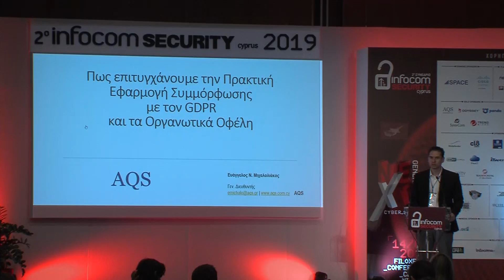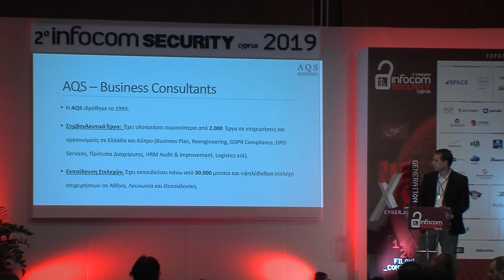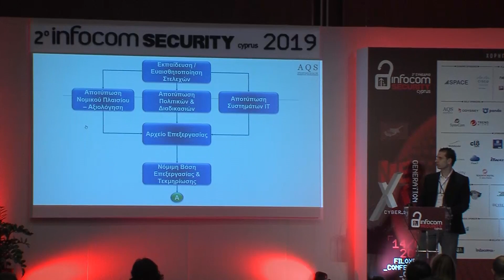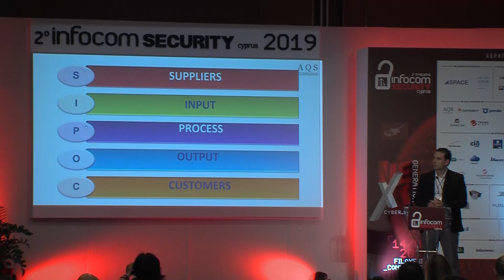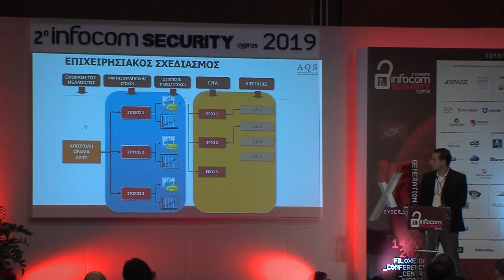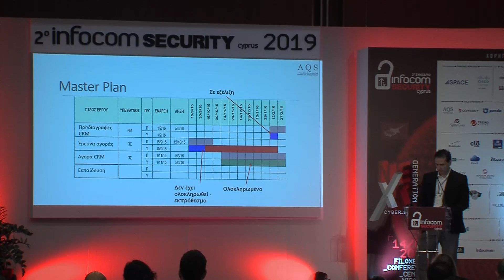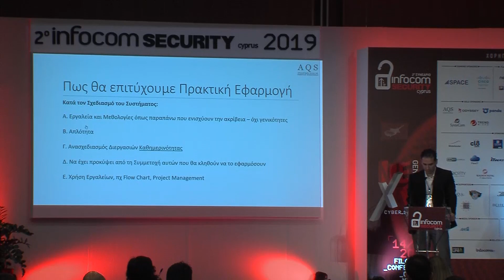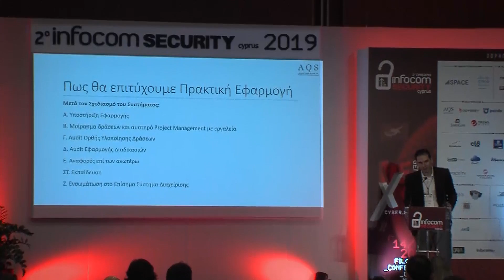Ευάγγελος Μιχαλολιάκος – Γενικός Διευθυντής AQS @ 2nd InfoCom Security Cyprus 2019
Πως επιτυγχάνεται η ουσιαστική εφαρμογή του Συστήματος Συμμόρφωσης με τον GDPR
Ευάγγελος Μιχαλολιάκος – Γενικός Διευθυντής AQS – Business Consultants